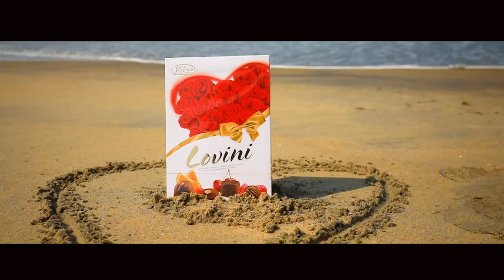2nd anniversary orginal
2 nd wedding anniversary gift
Danfin+ Sherin
benputhuppanam photography
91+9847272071